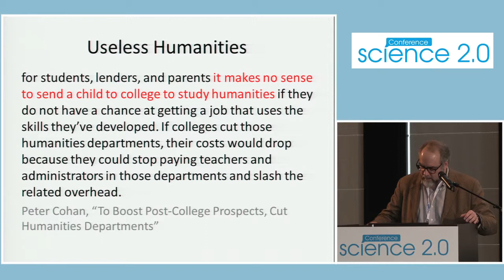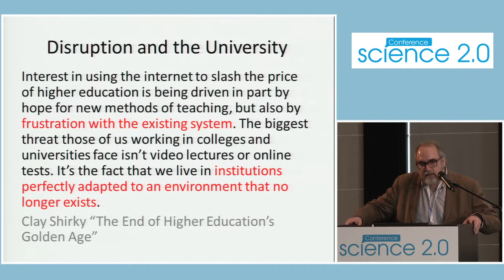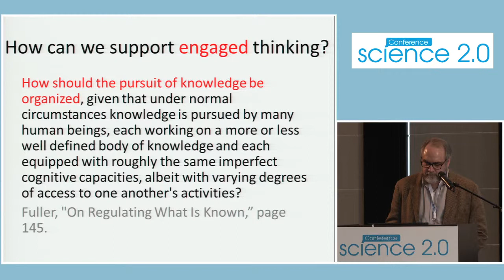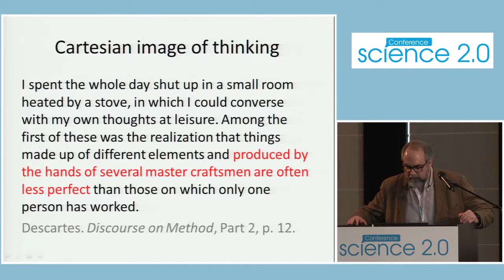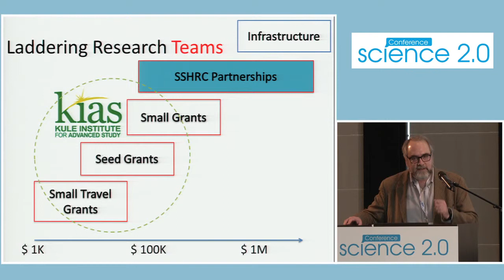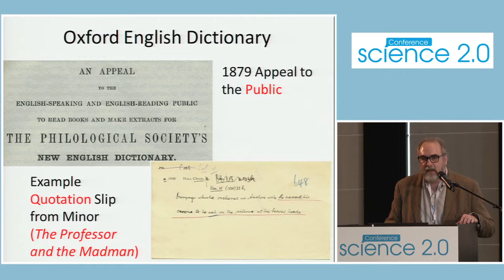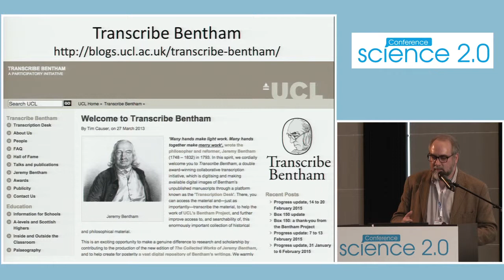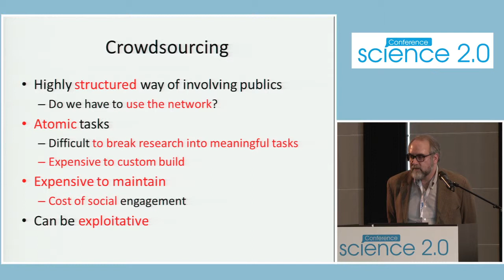Science 2.0 Conference 2015: Talk Professor Geoffrey Rockwell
Talk by Professor Geoffrey Rockwell, Department of Philosophy, University of Alberta, Canada

Title: New Publics for the Humanities
Abstract: Crowdsourcing and crowdfunding provide new ways for the humanities to engage with the publics that support them. In this paper I start by arguing that in many ways the humanities have ceased to be understood by state stakeholders and we therefore need to renew the “social contract” with our publics. I will then review examples of humanities crowdsourcing projects like the Suda on Line and crowdfunding projects like those at the University of Alberta. Such projects provide a model for a different relationship with the publics that could support us. I will conclude by discussing some of the changes that have to take place if academics are to go beyond experimenting with such forms of engagement.